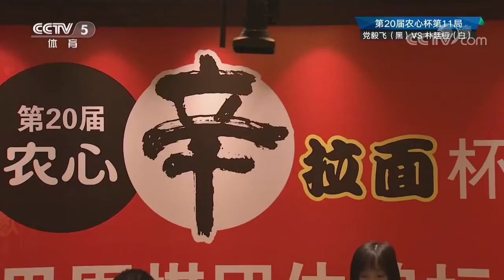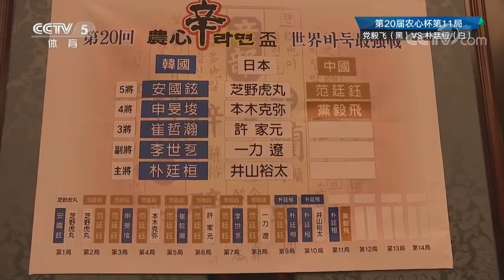《棋牌乐》20190313党毅飞VS朴廷桓